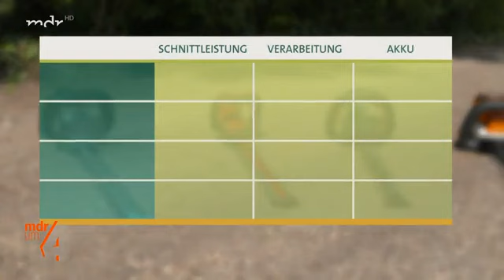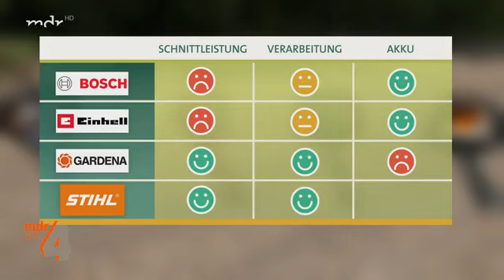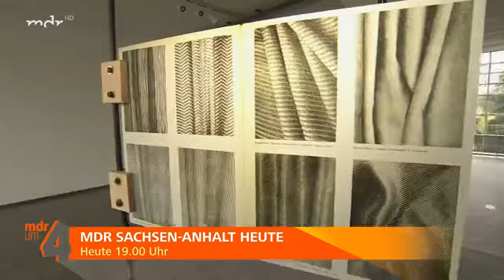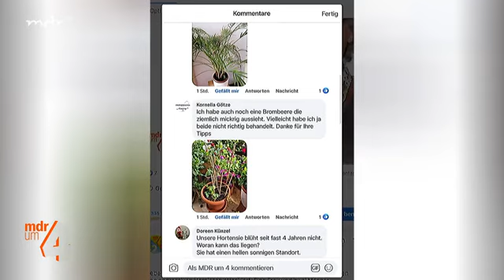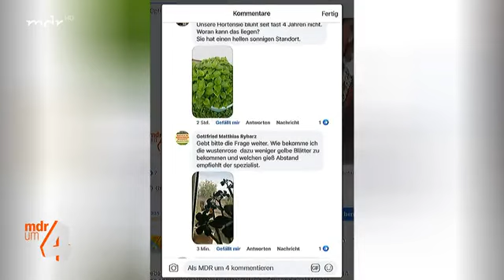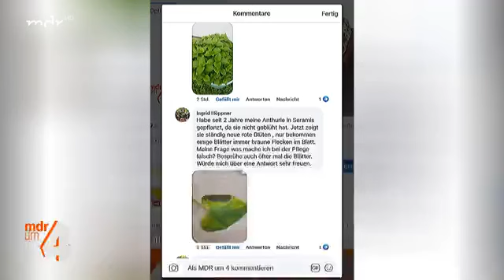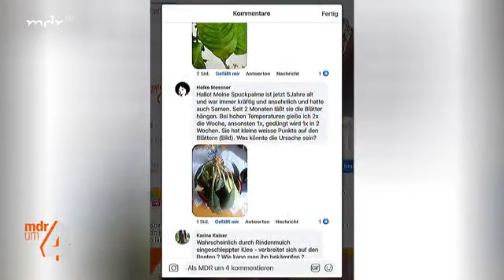"MDR um vier": 👨🏼‍🌾🍃✂Tipps vom Pflanzenarzt zum Thema Hecke.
Ein Zaun oder ein Sichtschutz muss nicht immer aus Holz oder Stein sein: Wachsende und blühende "Zäune" in Form einer Hecke sind optisch ansprechend und ein tolles Stilmittel im Garten. Doch beim Thema Heckenpflege ist einiges zu beachten, damit der grüne Zaun gut wächst und auch lange schön aussieht. Gartenprofi und Pflanzenarzt René Wadas erklärt, wie das gelingt.

0:47 Heckenform richtig wählen
2:20 Höhe der Hecke
3:20 Zeitpunkt des Hecke schneidens
5:35 Hecken aus Fichten
6:08 Welche Pflanze eignet sich als Hecke?
7:08 wie lange dauert es bis die Hecke wächst?
7:33 Liguster Hecke Pflegetipps
8:43 Hainbuchen-Hecke Pflegetipps
9:35 Hibiskus blüht nicht
10:40 Pflanzen die in Gemeinschaft wachsen
11:40 Heckenscheren-Test
15:17 Was tun mit dem Heckenschnitt der übrig bleibt?
15:55 Heckendünger
16:52 Geldbaum Gießtipps/Pflegetipps
18:25 Himbeere trägt keine Früchte
19:10 Areca Palme pflegen
19:54 Hortensie blüht nicht
26:54 Rosenrost - *Knoblauch + 2 Zwiebeln mit 1L aufkochen und auf 5 L verdünnen* 🧄
28:25 Wüstenrose pflegen
29:10 Strelitzie blüht nicht
31:26 Orangenöl gegen Wollläuse 🍊
32:00 Pfeifenputzerpflanze
32:40 Anthurie Substrat
33:20 Zitronenbaum hat helle Blätter - Calciumtablette 🍋
34:25 Strelitzie Blätter rollen sich
35:37 Tipps gegen Schildläuse
37:15 Tulpen-Magnolie hat braune Blüten 🌷
38:36 Schmuckpalme mit Orangenöl behandeln bei Läusen 🍊
39:25 Walnussbaum hat welke Blätter 🌰
40:30 Hecke verjüngen
41:25 Apfelbaum trägt keine Äpfel 🍎

Quelle: MDR um vier